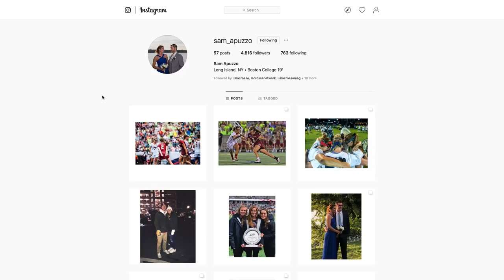BC Women's Lacrosse | Overtime with Paul Carcaterra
Boston College has lacrosse’s version of the triplets — Sam, Dempsey and Kenzie. The seniors are unequivocally three of the best players the game has to offer. They just happen to be on the same offense, terrorizing opposing defenses.

Sam has the Tewaaraton and insane stick skills. Dempsey, she’s a freak athlete that dominates the full field. Kenzie has the vision and the fire of a two-sport college superstar.

Today, we dive into who these players are off the field, how they’re making BC a destination for women’s lacrosse and the expectations they have to win it all in 2019.